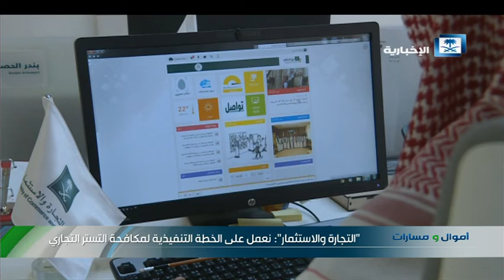التجارة والاستثمار: نعمل على الخطة التنفيذية لمكافحة التستر التجاري